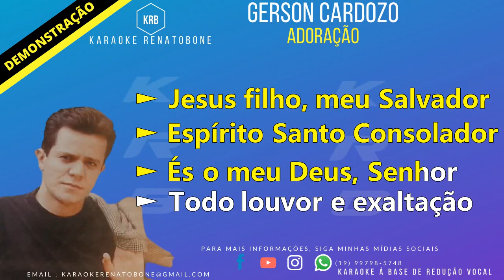ADORAÇÃO GERSON CARDOZO KARAOKE DEMONSTRAÇÃO